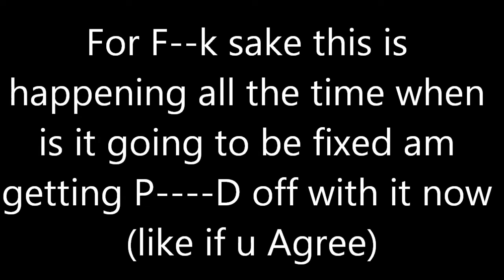Black Ops 101Kills&Lost Connection!!!